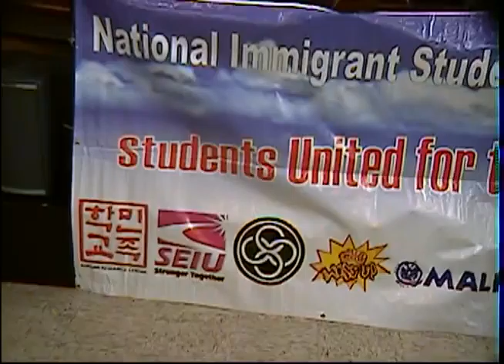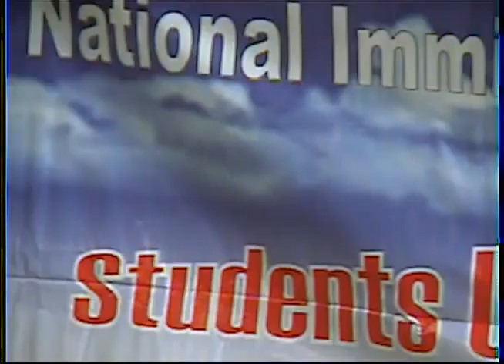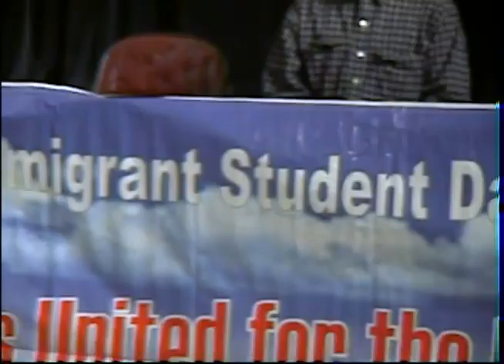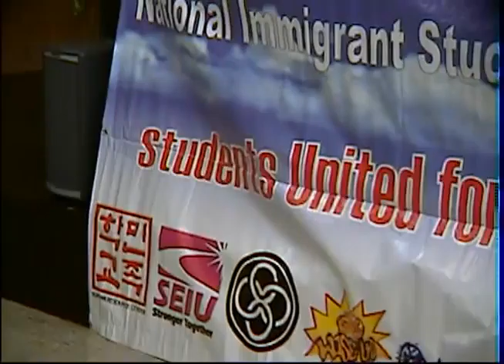2003 11 19 DREAM Press Conference 03 01nf